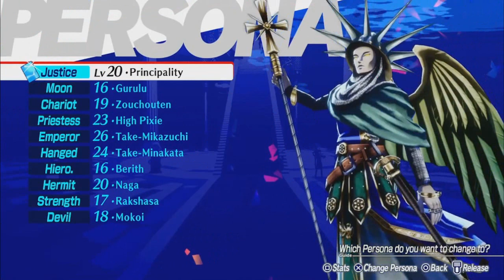Persona 3 Reload [Part 34] - Monad Got Hands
We aint built for this just yet.